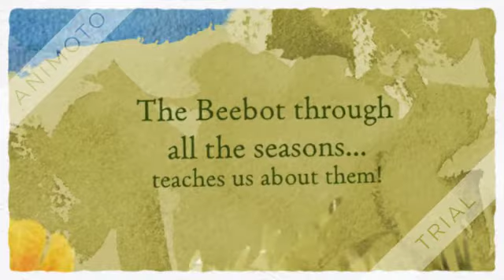Seasons' poster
E-twinning "Seasons' experiments through STEM"
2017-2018